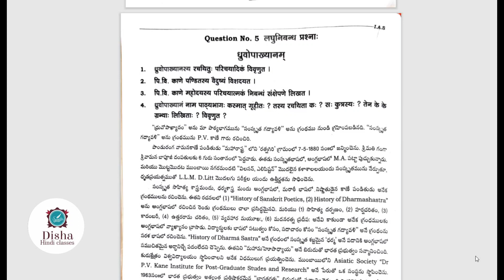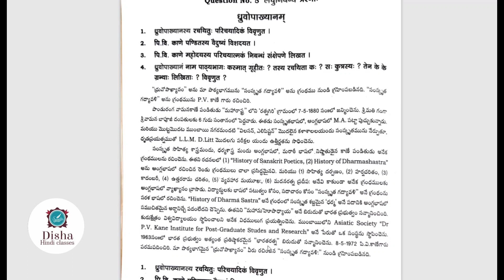ధృవోపాఖ్యానం Sanskrit/Degree 4th semester/B.A,B.com,B.BA,B.Sc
Dhruvopakhyanam Sanskrit, Degree 4th semester, Sanskrit,B.A,B.Ba,B.Sc,B.Com